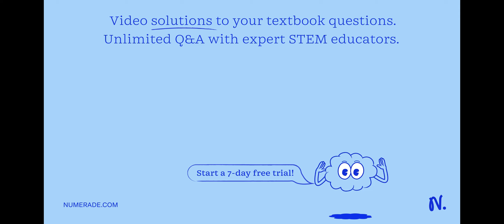12.04 x 1023 atoms He (convert atoms to moles)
12.04 x 1023 atoms He (convert atoms to moles)